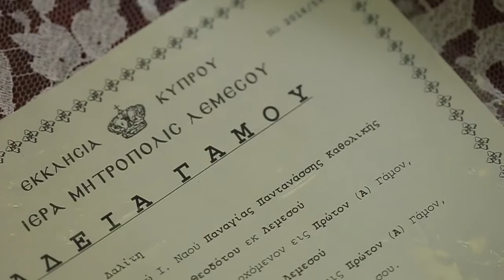George & Katerina wedding 17_09 | Same Day Edit